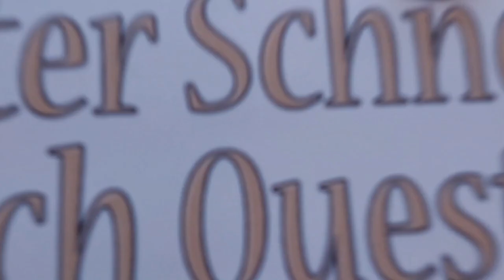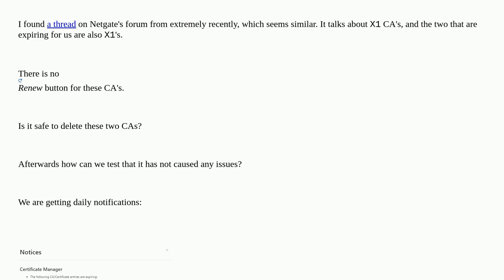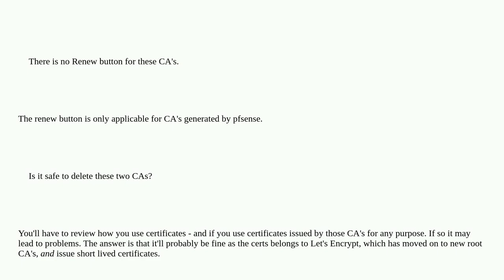Certificate Authority (CA) is expiring on pfSense router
A special thanks goes out to the community

  certificate-authority lets-encrypt ssl-certificate-renewal ssl-certificate pfsense